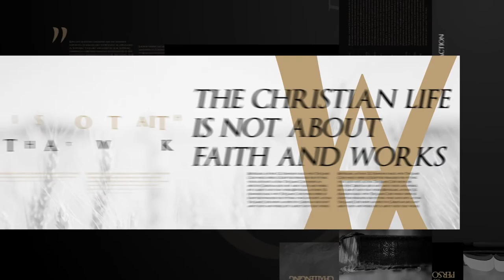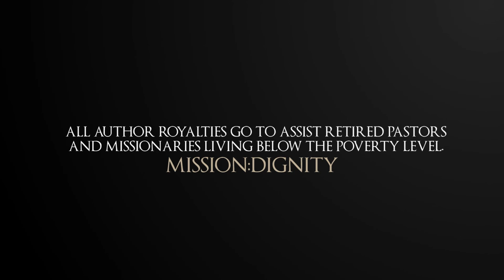The James Code by O.S. Hawkins - Official Trailer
52 Scripture Principles for Putting Your Faith into Action